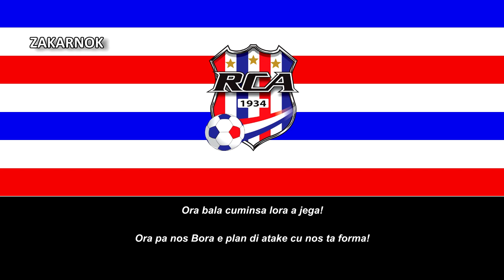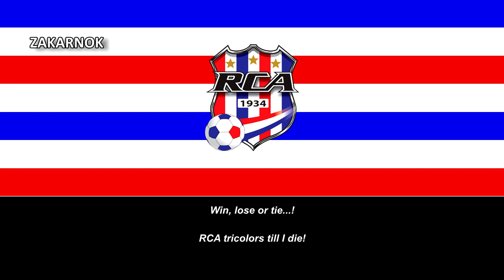Himno del Racing Club Aruba (Clublied Racing Aruba)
Página oficial del club:
El Sport Vereniging Racing Club Aruba (también conocido como SV Racing Club Aruba) es un equipo de fútbol que milita en Aruba con sede en la ciudad de Solito, en Oranjestad y milita en la Primera División de Aruba, la cual es la máxima categoría del fútbol en Aruba.